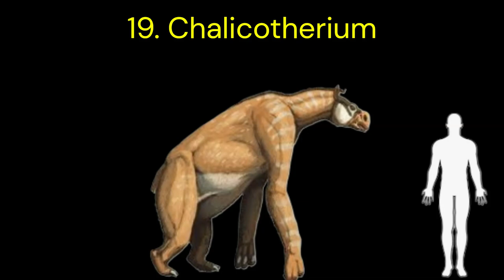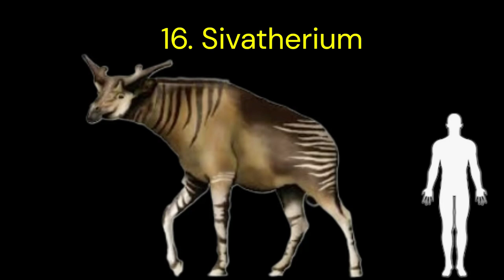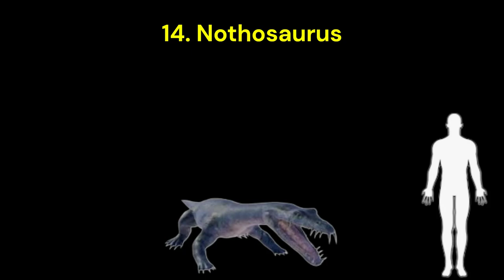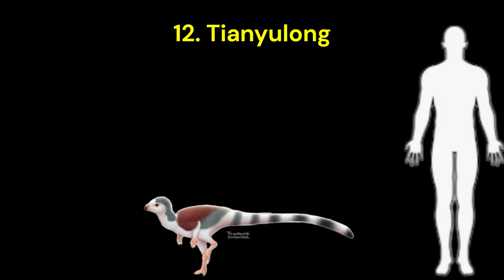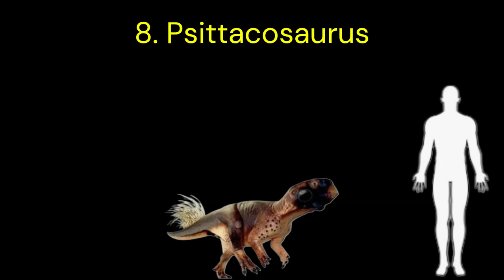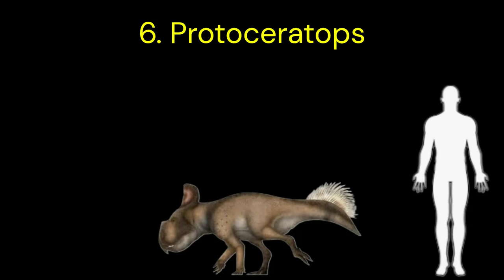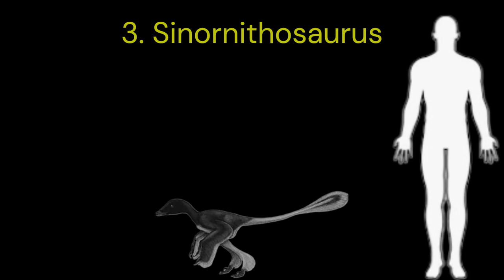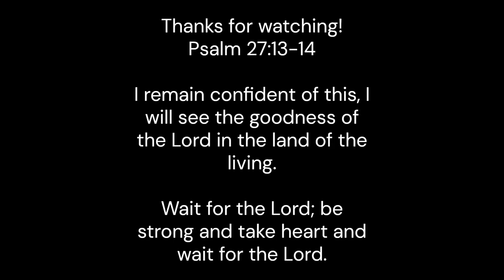20 Prehistoric Species From Asia